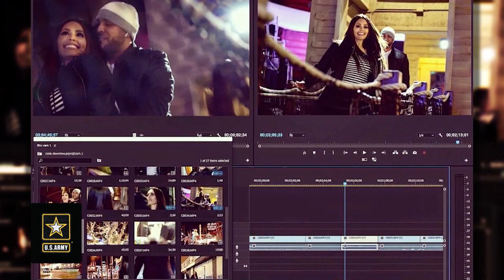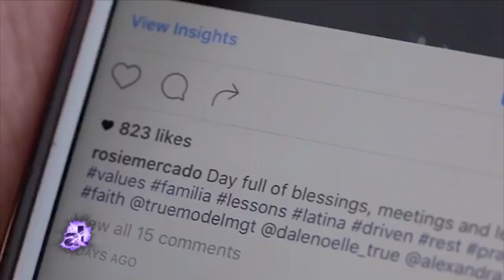Rosie Mercado on Deconstructing Beauty in 2018 | American Latino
Rosie Mercado is a Mexican-American Television host and personality and plus–size model. With her compelling story, authentic personality and breathtaking beauty, she has a fast growing fan base on an international level. The journey of her 240-pound weight loss and her life transformation into a prominent voice for empowerment has been featured in leading media such as Cosmopolitan and People magazine. But she is best known for being a Special Correspondent on the Dr. Phil Show. Now, for more about her body positive message, this is Rosie Mercado, only on American Latino TV.